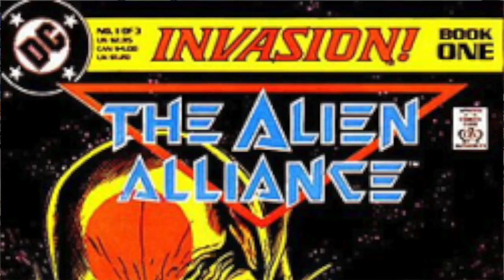FTPCB 127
It’s time for the old superhero media roundup!